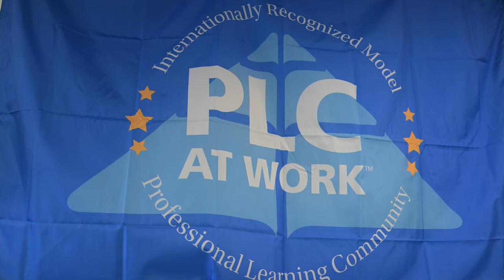Block House Creek Elementary PLC Celebrating 12 years of Excellence!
Block House Creek Elementary was honored by Solution Tree for its continued success in the classroom! 12 years of excellence with many more to come!